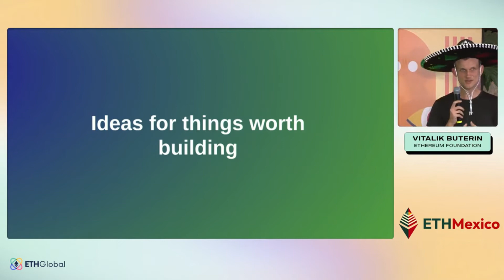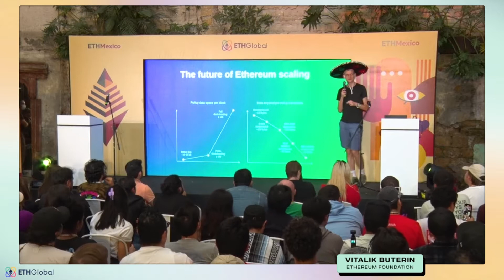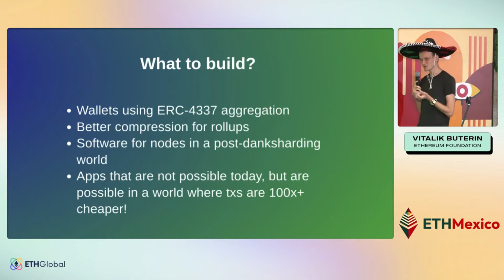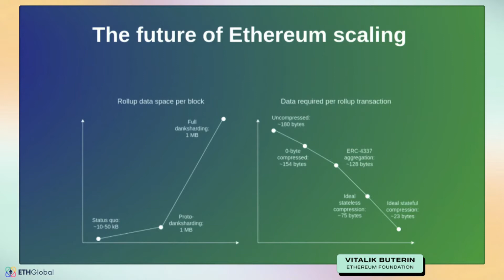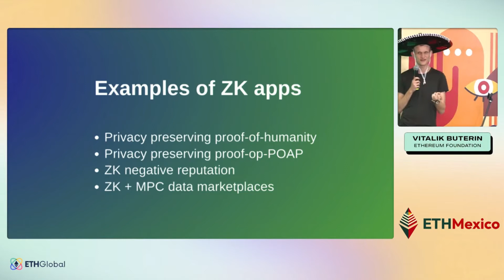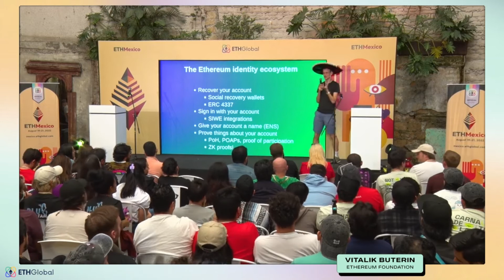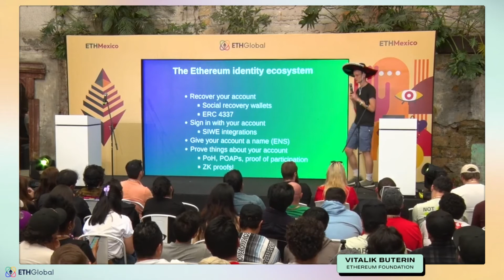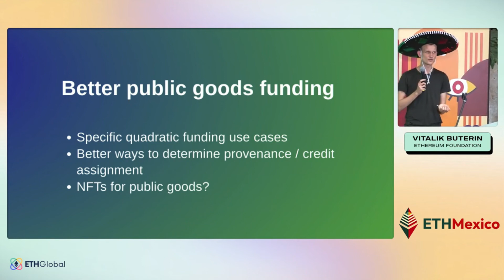Ethereum Foundation Vitalik Buterin, New ETH 2.0 Talk At ETHMexico "Ideas for Things Worth Building"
Aug 21st Live Highlights, Ethereum Foundation Vitalik Buterin, New ETH 2.0 Talk At ETHMexico "Ideas for Things Worth Building"

ETHMexico is an event bringing together some of the top minds and experts in Ethereum and ETHGlobal's return to Latin America. We enable teams to make something great in only 36 hours by providing an abundance of hacking resources like mentors, sponsors, and software.

For All the Latest News In This Fast Moving Industry!
Check Out My  eToro Social Trading Account for The Latest News and Updates in Crypto & Stocks!

eToro is the world’s leading social trading platform. If you’ve ever been interested in buying, trading, or investing in crypto, eToro offers everything you need and more.

👉Invest like eToro’s top investors, Replicate the actions of other eToro investors in real time with CopyTrader™

👉An easier way to buy crypto
Trade leading cryptocurrencies such as Bitcoin, Ethereum, Cardano, and more

👉Metaverse Portfolio for the Meta Investor
A new world of possibilities is already here. When everyone else is joining the metaverse, you’ll already be invested in it.

Take your portfolio into the future of currency while minimising risk. When it comes to investing, a sensible approach is to diversify across multiple assets — especially in a market as volatile as crypto. eToro’s CryptoEqual Smart Portfolio offers balanced exposure to a variety of the world’s most popular cryptoassets.

Please note that CFDs are complex instruments and come with a high risk of losing money rapidly due to leverage.
68% of retail investor accounts lose money when trading CFDs with this provider. You should consider whether you
understand how CFDs work, and whether you can afford to take the high risk of losing your money

👉Get Free $25 USD On Crypto.com App
to sign up for Crypto.com and we both get $25 USD :)

👉Ledger Digital Crypto Wallets I Can Recommend For Safe Crypto Storage.🔐

1. Ledger Nano X Crypto Hardware Wallet - Bluetooth - The best way to securely buy, manage and grow all your digital assets;

2. Ledger Nano S - The most popular Hardware Wallet - Buy, Store and Manage secure your Bitcoin, Ethereum and many other coins;

3. Ledger Nano S Crypto Hardware Wallet (Saffron Yellow) - Securely buy, manage and grow your digital assets;

👉Cable Management
Ledger OTG Kit (On-the-Go Cable Set for Ledger Cryptocurrency Hardware Wallet)